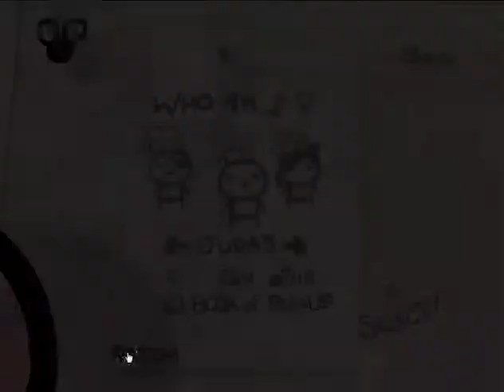An Isaac a Day Episode 7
Dead in 60 seconds!  A new record! =)